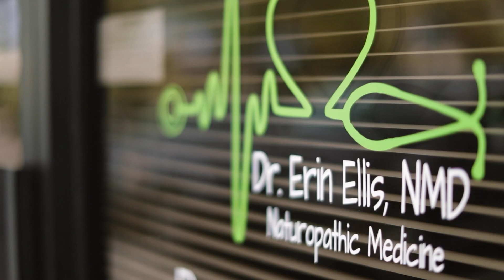EP71: Stubborn Belly Fat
In this episode of Hope Natural Health, Dr. Erin speaks about stubborn belly fat.

During this episode you will learn about:
- Methods to lose belly fat
- The role of fasting as a method
- Hormonal impact of having belly fat

Link to Period Planner

About Dr. Erin

I grew up an Army brat--a daughter of a now retired Colonel in the U.S. Army.  Although an Arizona native, I grew up outside of Washington D.C. and spent most of my younger years living in Virginia and Missouri.

In 1992, I finally was able to call Arizona my home where I attended high school and received my Bachelor’s degree in business from Arizona State University.

My pre-doctor work life consisted of restaurant management, bartending and serving for nearly 20 years, but life quickly changed in my early 30s.

In 2010 I was diagnosed with a rare form of Non-Hodgkin’s Lymphoma at age 31.  I never thought in a million years I would have been diagnosed with cancer at such a young age, but it was the turning point in my life.  To say I was scared was an understatement, but it honestly was the defining moment in my life.  I always wanted to be a doctor, but gave up on those dreams because I was sick of being in school, and instead worked in the bar and restaurants, but always knew I could do and be more.  After 6 rounds of chemotherapy, a positive attitude with a side of determination and sass I became a survivor.

Receiving this diagnosis and kicking its butt gave me the drive, the motivation and determination to get out of my own way and become that doctor that I always wanted to be.  Not only did it give me my defining purpose in life, but I learned a lot about myself and really how strong I truly was.  Having had a cancer diagnosis at such a young age, my mission and passion now is to empower those to take control of their health now before it is too late.  This diagnosis proved to me that life is too short to feel sub-optimal and given the right tools, your body has the innate ability to heal itself.

After graduation from Southwest College of Naturopathic Medicine in 2017, I worked at a naturopathic urgent care in N. Scottsdale seeing medical cases ranging from acute to chronic and seen in pediatrics to geriatrics.  After 2.5 years, I decided to branch out on my own and spread the modalities of Naturopathic Medicine to the East Valley where I find my passion to be helping those boss women, those boss moms or highly ambitious, goal-driven women and addressing the root cause of why they are constantly running on empty, have hormone imbalance or can’t lose weight despite exercising and eating clean.

When I’m not empowering others to become the best versions of themselves, I spend my time helping my community, spending time with my dogs, enjoying game nights with family and friends and making new memories with my Fireman.